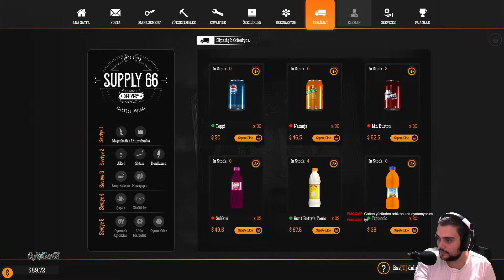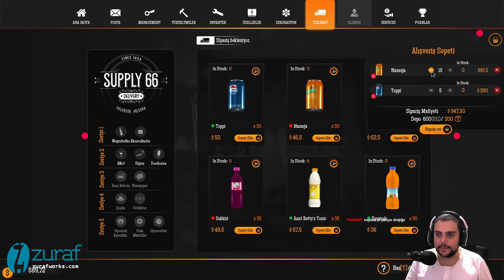Gas Station Simulator -TÜRKÇE BÖLÜM 2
Simülatör bir çölün ortasındaki bir benzin istasyonunu yenilemek, genişletmek ve işletmek ile ilgilidir.
İşinizi yürütmek için çoklu yaklaşımlar bunları uygulamada seçim özgürlüğü ve iş yoğunluğu ve baskıyla uğraşmak bu oyunun temel bileşenleridir.
Hiçliğin ortasında terk edilmiş bir benzin istasyonu satın alın ve eski ihtişamına kavuşturun.
Enkaz ve kırık mobilyalardan kurtulun, duvarları düzeltin, boyayın ve beğeninize göre dekore edin.
Tüm paranızı hemen dış görünüşe harcamayın, sonuçta bir benzin istasyonu satın aldınız. Tamir edilemeyenleri satın alın para kazanmak için hizmet etmeye başlayın.
Küçük kalmanıza gerek yok. Daha fazla hizmet verebilmek için benzin istasyonunuzu genişletebilirsiniz. Ayrıca, bir benzin istasyonu sadece yakıt satmakla ilgili değildir. Müşterilerinize sunduğunuz hizmet dizisini genişletebilirsiniz. Böylece giderek daha çeşitli müşterileri cezbedebileceksiniz. Tuvalet sağlamak gibi daha basit olanlardan tutun tamirhane gibi daha kompleks hizmetler gibi çeşitli genişletme seçenekleriniz var. Oldukça çok seçenek var ve seçenekler daha da geliştirelebilir. Burada yapabileceğiniz çok şey var.
Benzin istasyonunuzu restore etmek bir şeydir, onu kişiselleştirmek başka bir şeydir.
İnşa ettiklerinizi özelleştirmek için bir dizi seçenek ve ileriye götürmek için çok sayıda dekorasyon ile istasyonunuzun benzersizliğini artırın.
Bu sadece benzin istasyonunu güzel göstermekle kalmıyor. Benzin istasyonunuz ne kadar etkileyici görünürse,daha fazla müşteri çekecektir.
Müşterilerinize hizmet etmek, benzin istasyonunuzu başarıyla çalıştırmanın anahtarıdır. Müşterilerin hepsi hizmet bekliyor, depolarının dolması, hızlı alışveriş, araçların bakımı söz konusu olduğunda o kadar sabırlı değiller. Ciddi bir zaman baskısı ile uğraşacaksınız. Boş ve daha az telaşlı olduğu zamanlar için çeşitli görevler planlamanız gerekir. Doğru zaman yönetimi ile doğru öncelikleri seçmek müşterilerinizi elde tutmak söz konusu olduğunda hayatınızın bir parçası olacak.
Yalnız çalıştırmayı deneyebilirsiniz, ancak çoğu durumda genişletilmiş ve yükseltilmiş bir benzin istasyonununda çok sayıda farklı hizmet sunmak zor olacaktır.İşte bu noktada çalışanlar devreye giriyor. Size yardımcı olması için birden fazla çalışanı bile işe alabilirsiniz. Çalışanların kendi becerileri vardır ve bazıları bazı görevler diğerlerinden daha iyidir. Çalışanlar ayrıca gerçekleştirdikleri görevlere göre seviye atlar.

GAS STATİON SİMULATOR AMD Ryzen 5 5600 X İŞLEMCİ VE GIGABYTE GeForce RTX 3060 EAGLE OC 12GB GDDR6  EKRAN KARTI  İLE  2. bölümde sizlerleyim.

Bu video Nvidia Geforce GIGABYTE GeForce RTX 3060 EAGLE OC 12GB İle Ultra ayarlarda Nvidia desteği ile hazırlanmıştır.

SİSTEMİM,
►İşlemci :AMD Ryzen 5 5600 X 3.7 GHz
►Anakart: ASUS TUF B450-PLUS GAMING 4400MHz
►Ekran Kartı GIGABYTE GeForce RTX 3060 EAGLE OC 12GB GDDR6 192Bit DX12
►CPU Soğutucu : ASUS ROG STRIX LC II 120 ARGB 120mm
►Ram : 8X2 16 GB 3200Mhz
►HDD : WD BLUE 1TB 7200 RPM
►SSD : Samsung 970 Evo Plus 500 GB
►SSD :Kingston 250GB KC2000
►Kasa : XIGMATEK BEAST 4 X RGB FANLI Kasa
► 1.Monitör : LG 31,5" 32GN500-B 165 Hz 1 ms NVIDIA G-SYNC
NVIDIA® G-SYNC®, 165hz, FHD,
► 2.Monitör : AOC 23,8 24G2U 144 Hz 1ms FreeSync
► 3.Monitör : SAMSUNG 19. Sync Master 740 N

EKİPMANLAR
►Kulaklık : CORSAIR Void Elite RGB 7.1 Wireless
►Klavye : LOGITECH G512 CARBON
►Mouse : LOGITECH G402
►Gamepad : LOGITECH F710
►Mikrofon : CORSAIR Void Elite RGB 7.1
►Direksiyon : LOGİTECH DRİVİNG FORCE G29